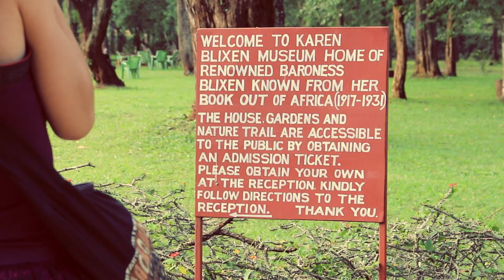DAY SEVEN (Finale) - The Kenya Journal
The final day of an amazing adventure. After saying goodbye to the chaps of the tour company we had been using for the last week,   we arrived in Nairobi to check out what the capital had to offer. In this episode we visited the Nairobi nature reserve, visited an elephant orphanage and a man gets his bum set on fire... And that man may or may not have been Ben.

Kenya you were outstanding. Goodbye for now.

MUSIC

African Tribal - Michalski Music

GEAR

Canon 70D (+ RØDE VideoMic GO )